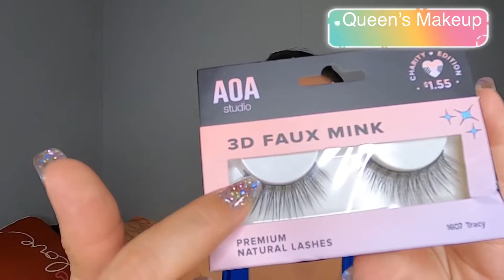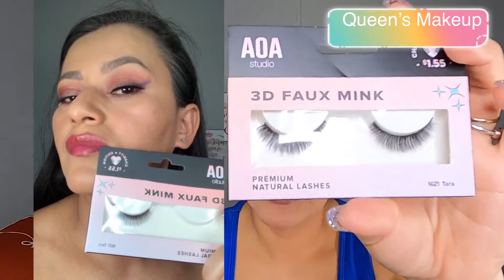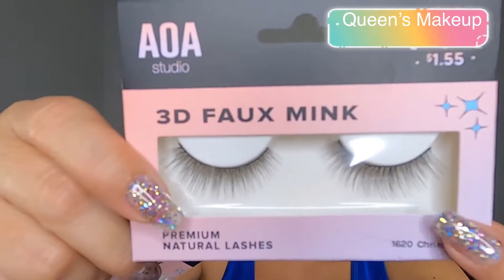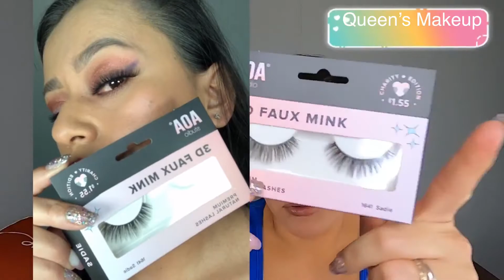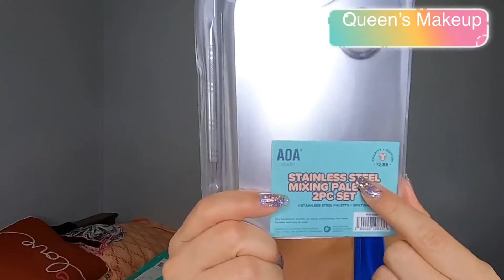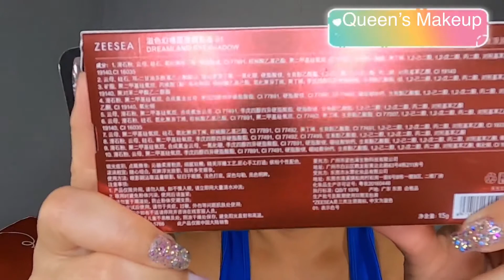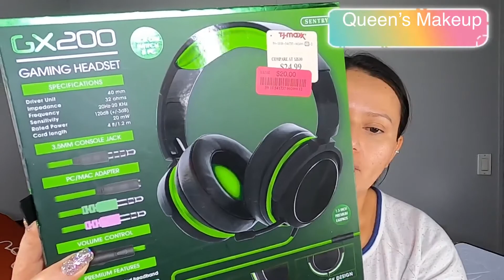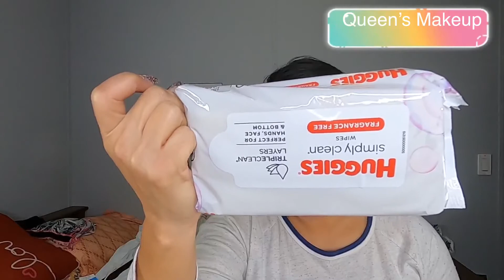Compritas de productos Maquillaje cuidado de piel accesorios y de todo un poco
Hola chulad@s como me les va este hermoso día yo por acá dejándoles por  un nuevo videito con compritas que hice con diferentes tipos de productos unos super baratos y otros no tanto espero que les guste y lo puedan ver hasta el final se les quiere besitos.